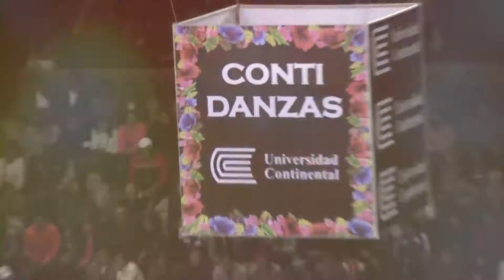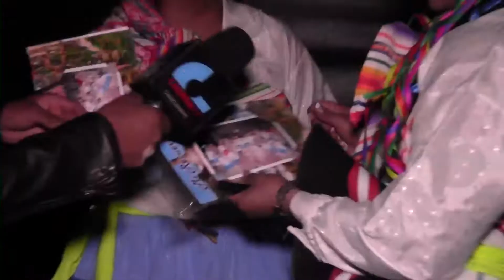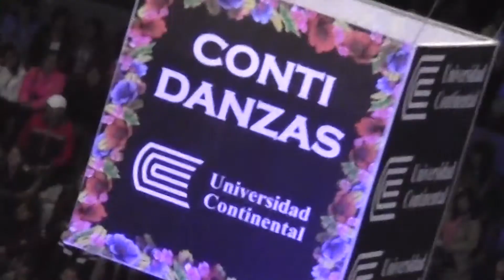contidanzas / Huancayo Pone